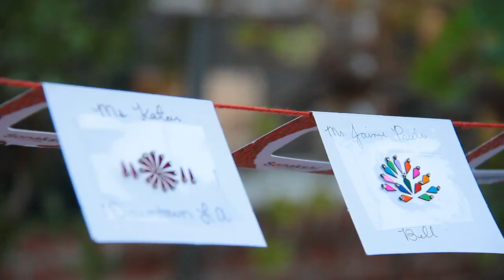Negin and Robin Get Married: 9.20.14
A video by Eddie Batres
Featuring:
"Aaja Ni Aaja" by Amar Arshi

Thank you all who made our day as dreamlike as it was. Here's to love and family!